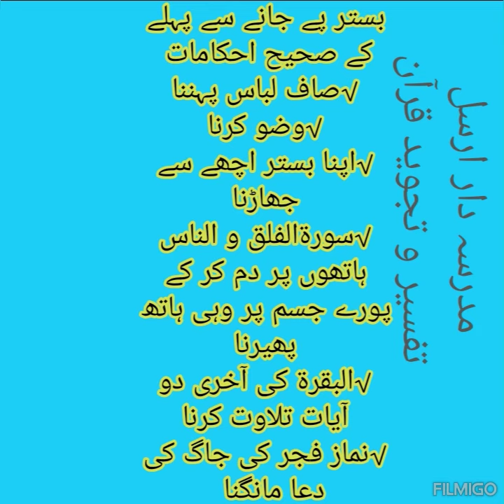سونے سے پہلے یہ کام لازمی کریں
خیر و برکت کا وظیفہ